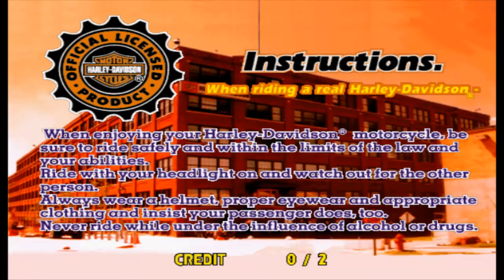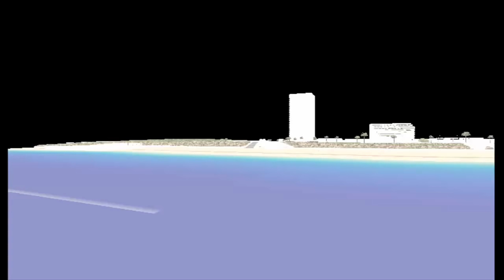Harley Davidson & LA RIDERS Arcade Game PC Test | Harley-Davidson & L.A. Riders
Harley Davidson & LA RIDERS Arcade Game PC Test

Using The Supermodel 3 Emulator For Windows